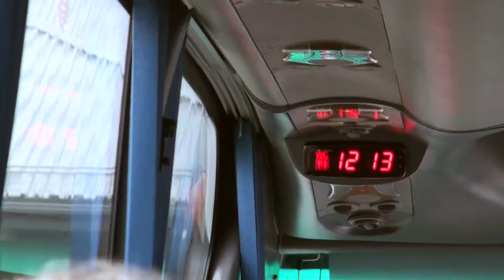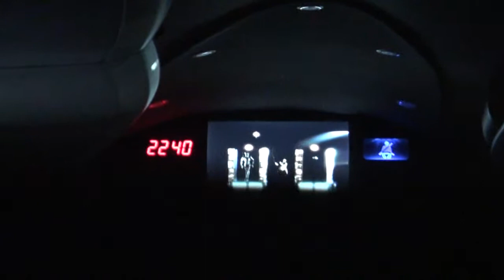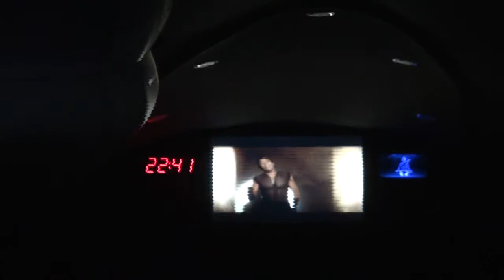department of desire in petersburg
this is a video about dod's trip and performance in petersburg, october 2011. we are grateful for the pleasant hospitality of the baltic house organisation. the dept would like to thank the festival staff for organising all our stay and performance in such a little time. we are not grateful for the compulsory entertainment program provided by the lux express enterprise.

outtakes from the performance called 'laboratory of improvisations', performed prior to ours in the same room we later used was by kornelia marašek, lukaš stavartšik, matsei raniševski.

electronicat - 'non', 'wap doowop'
haddaway - 'life'

Kaamera, helikujundus, montaaž